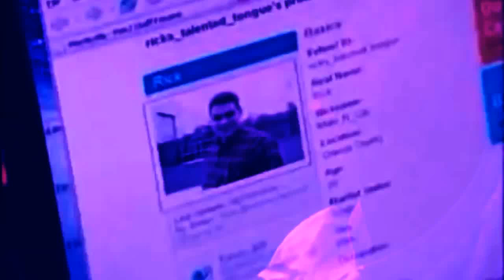ｔａｌｅｎｔｅｄ ｔｏｕｎｇｅ ｗａｖｅ ＇０６ 尉 波威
Corey is ready to please the aesthetics.